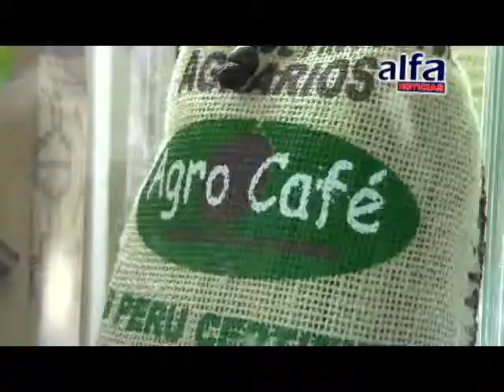ALFA NOTICIAS - AROMA Y SABOR DEL EXPOCAFÉ 2012